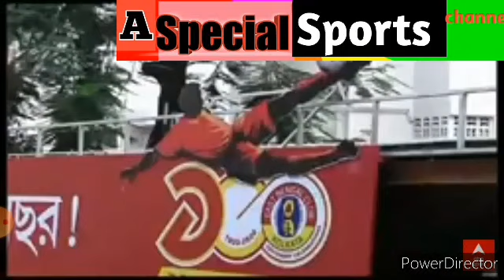কোন দুই বাঙালি তারকা ফুটবলার কে সই করাতে বদ্ধপরিকর ইস্টবেঙ্গল? কী খবর মহমেডানের ও ভারতের জাতীয় দলের?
ইস্টবেঙ্গল কর্তারা কোন দুই বাঙালি তারকা ফুটবলার কে সই করাতে বদ্ধপরিকর? গতকালের ম্যাচে কী রেজাল্ট করলো মহমেডান? কী খবর আইলিগের অনান্য ম্যাচের? ভারতের জাতীয় দলের বেলারুশ ম্যাচ নিয়ে কী আপটেড বেরিয়ে আসছে?